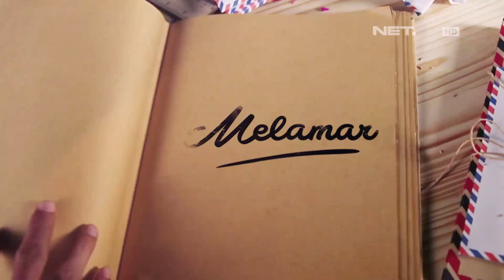Melamar - Episode 62 - Dimas & Wiwit - Part 2/3